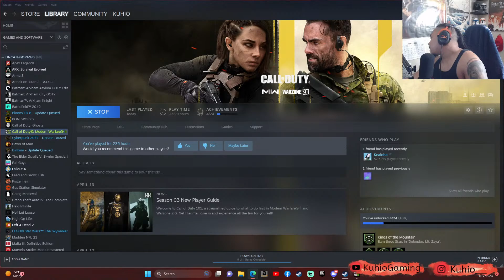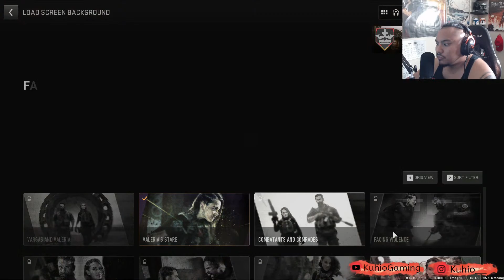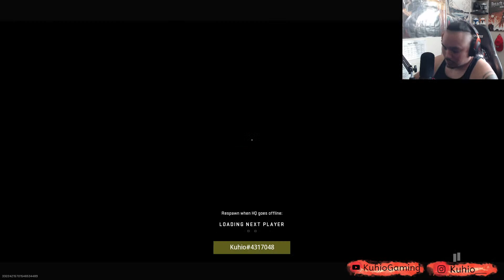Playing COD New Battle Pass Season 3